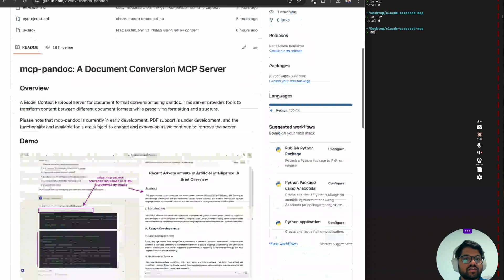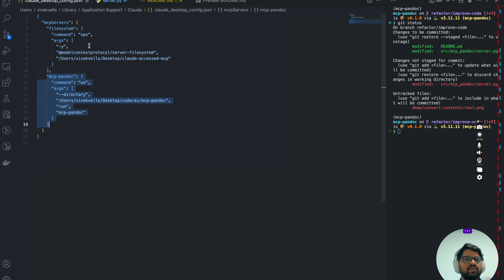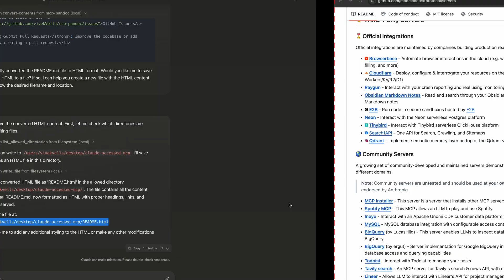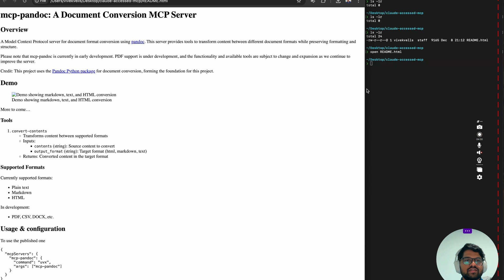mcp-pandoc - v1: Seamless Document Format Conversion for Claude using MCP server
Demo showcases of mcp-pandoc, a Model Context Protocol server that enables seamless document format conversion using Pandoc integration. Watch how easily you can convert between Markdown, Text, and HTML formats while preserving formatting and structure.

🔍 Features demonstrated:
- Converting between Plain Text, Markdown, and HTML formats
- Real-time format transformation
- Structure and formatting preservation

🛠️ Current supported formats:
- Plain Text
- Markdown
- HTML

🚧 Coming soon:
- PDF support
- CSV conversion
- DOCX compatibility
And more!

This Model Context Protocol server is currently in early development.